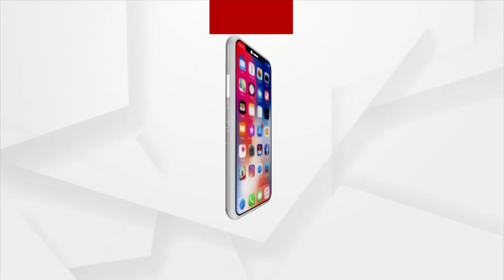ସମୁଦ୍ର ଆଁରେ ଗାଁ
କୂଳ ଖାଉଛି ଲୁଣାପାଣି
ଛାନିଆ ସମୁଦ୍ର କୂଳରେ ଥିବା ହଜାର ହଜାର ପରିବାର
ବନ୍ୟାର ଭ୍ରମ ସୃଷ୍ଟି କରୁଥିବା ଇଏ ଦୃଶ୍ୟ ହେଉଛି ବାଲେଶ୍ବର ଜିଲ୍ଲା ସଦରବ୍ଲକ ସାର୍ଥା ପଞ୍ଚାୟତର । ବୁଦ୍ଧିଆମାରି, ମେଘା, ହଳଦୀଗୁଡି ଗାଁ ଲୋକଙ୍କ ଜୀବନ ଜୀବିକା ଧୋଇ ନେଇଛି ସମୁଦ୍ର ଜୁଆର । ହେକ୍ଟର ହେକ୍ଟର ଚାଷଜମି, ମାଛ ଚାଷ କରୁଥିବା ପୋଖରୀ ଉପରେ ମାଡି ଯାଇଛି ଲୁଣାପାଣି ।